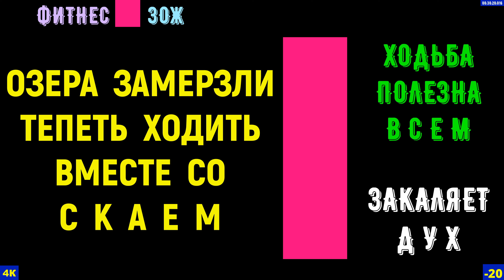На морозе СКАЙ и АВ (4К)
Фитнес на морозе. Скай и бодрый дед за 65 лет тоже вдохновляет как "БОГИ и ГЕРОИ древней Греции" с популяризацией картин художником мира под фортепианное сопровождение радуют. Успокаивает. Расслабляет. Отдыхаем. Слушаем и берем пример с БОГОВ (они плохому НЕ учили). Вдохновляет на подвиг. Восхищает! Существенно повышает производительность!
👌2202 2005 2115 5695 🤝Благодарность, микрофон, ХЛЕБ с икрой.
ПОПУЛЯРИЗАЦИЯ ХУДОЖНИКОВ МИРА.